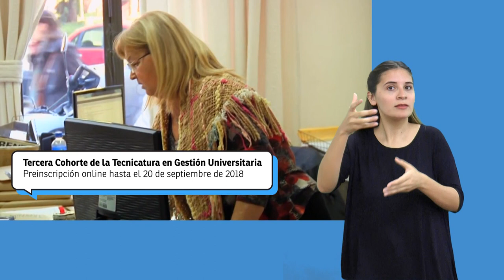Tecnicatura en Gestión Universitaria 2018 + LSA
La Tecnicatura en Gestión Universitaria es una carrera corta creada por Resolución Nº 232/04 del Consejo Superior de la Universidad Nacional de Entre Ríos que tiene como propósito profesionalizar al Personal Administrativo y de Servicios de nuestra Universidad con el fin de mejorar el desarrollo de las tareas propias de la gestión.

Con esta iniciativa la Universidad Nacional de Entre Ríos, renueva el compromiso con su Personal Administrativo y de Servicios, aportando a su formación y al mismo tiempo responde a sus necesidades y expectativas con una propuesta innovadora y de excelencia acorde a la importante función social que cumple.
El desarrollo de esta nueva cohorte está planteada con una modalidad de cursado presencial intensivo que se complementa haciendo uso del Campus Virtual UNER para apoyar los procesos de enseñanza y aprendizaje. El cursado será la sede “Paraná/Oro verde” y un aula adicional en la subsede “Concepción del Uruguay/Villaguay”.

En este año se dictará el Curso de Ambientación a la vida universitaria, y se realizará una capacitación en el uso del campus y TICs para potenciar el proceso de aprendizaje considerando la modalidad de cursado.
La Pre inscripción estará abierta desde el 10 al 20 de septiembre de 2018, ingresando aqui

Inicio de Actividades: Presentación de la Carrera:
25/09 Subsede Concepción del Uruguay / Villaguay
05/10 Sede Paraná / Oro Verde